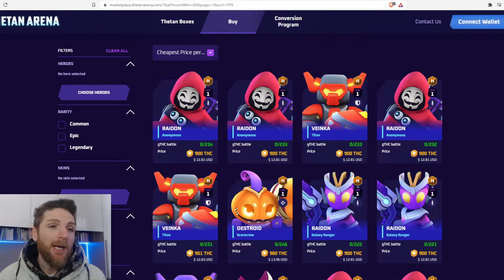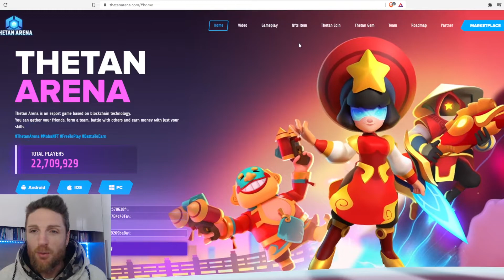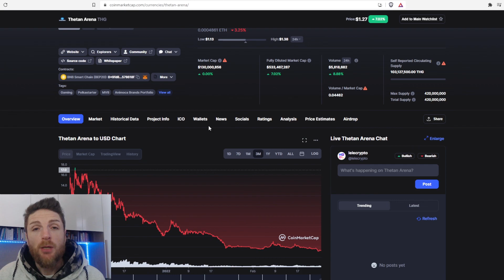THETAN ARENA - Vale ancora la pena nel 2022?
Come iniziare con le Crypto? Da dove iniziare ad esplorare questo universo in continua espansione che sono le cryptovalute?
A mio parere non c'è miglior posto per imparare che su questo canale xd. Scherzo.. Mi riferisco a Coinbase dove per imparare come funzionano alcune altcoin si viene pagati!